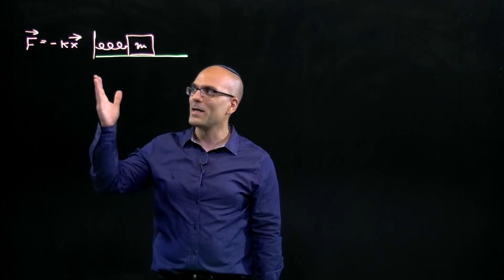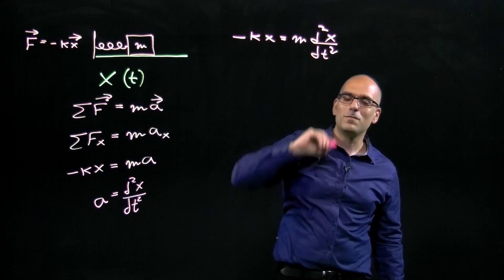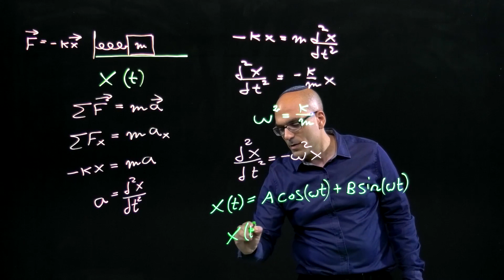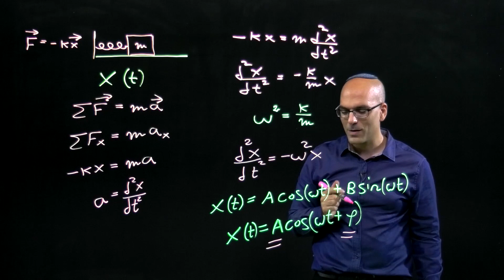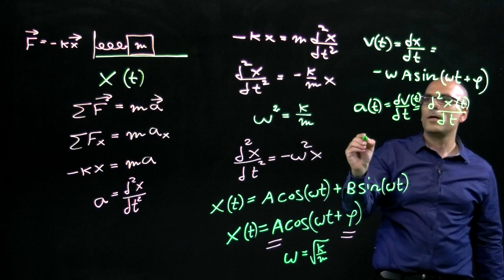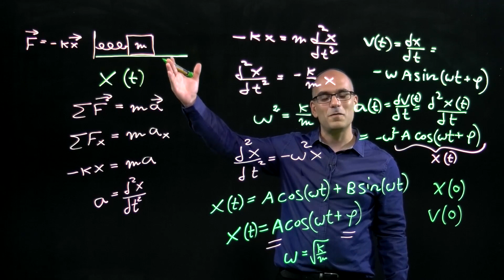פתרון משוואה דיפרנציאלית הרמונית